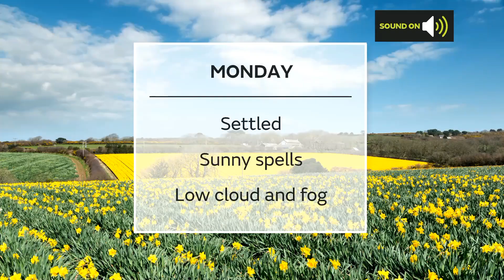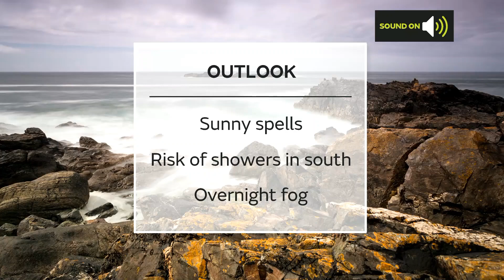Monday morning forecast 01/03/21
01 March - National weather forecast